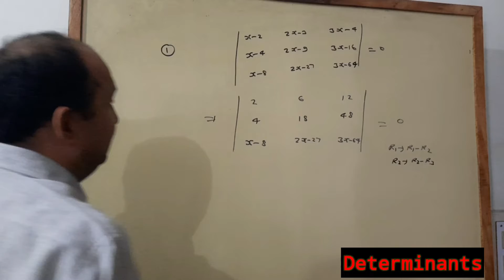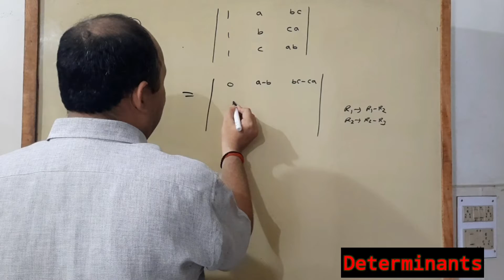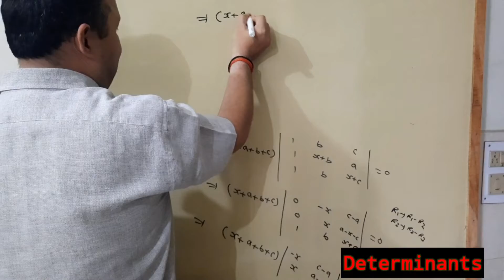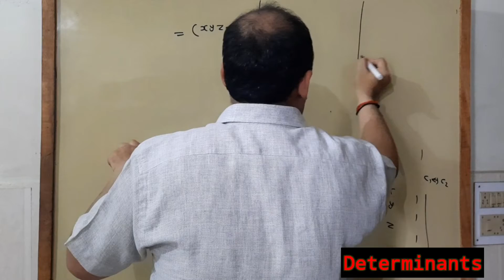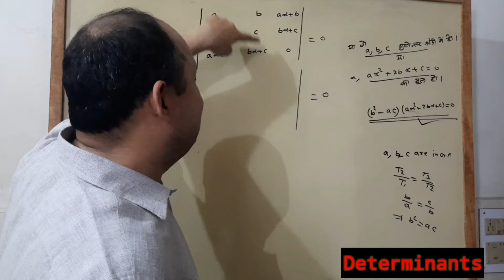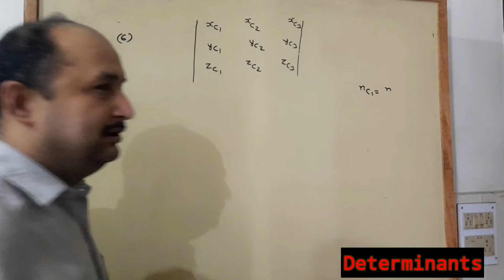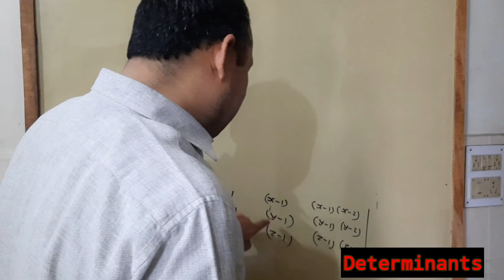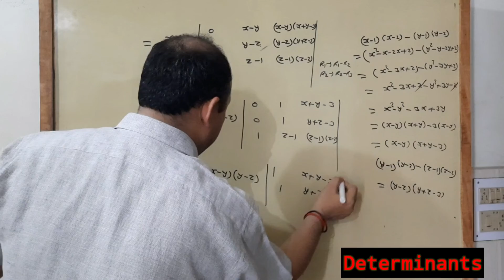Determinants skandsir skpundir